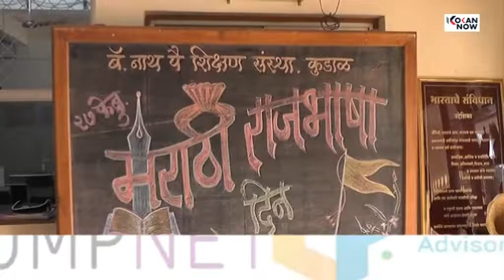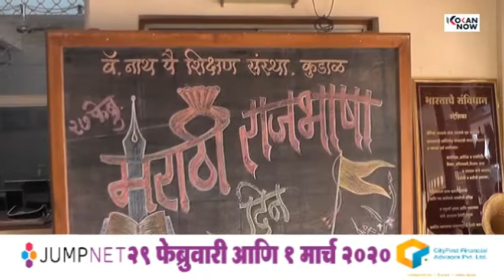विद्यार्थ्यांच्या मनात मराठी भाषा!